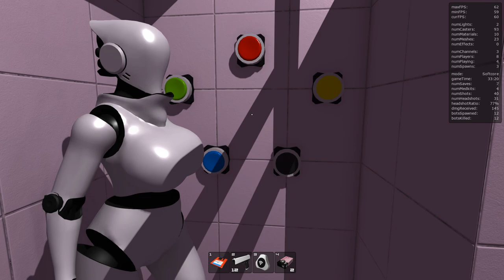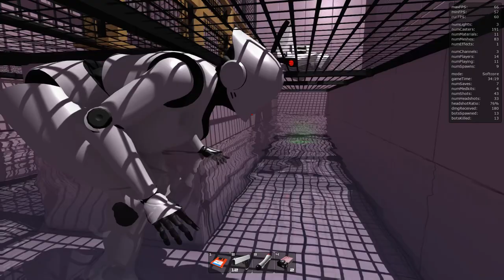Let's Play - Full-Conversion Haydee, ZIMDA 3rd LEVEL Walkthrough (Softcore)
Haydee Mods:
Full-Conversion Haydee by HongChina